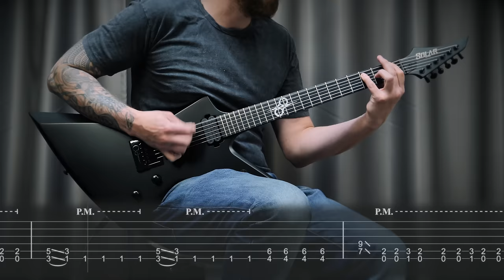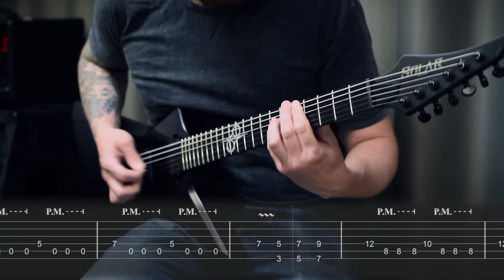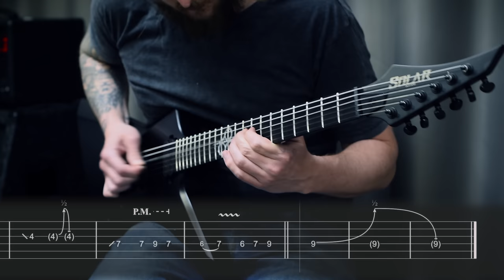The Haunted "Time(Will not Heal)" - Tab in Video - HOW TO PLAY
Tab in video version of the song Time Will Not Heal from The Haunted album Exit Wounds.
Guitar Tuning is D-standard

Links -